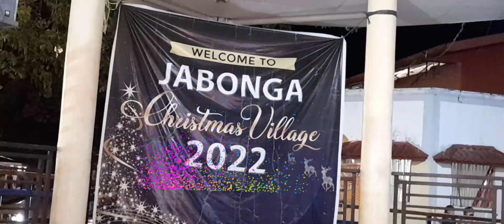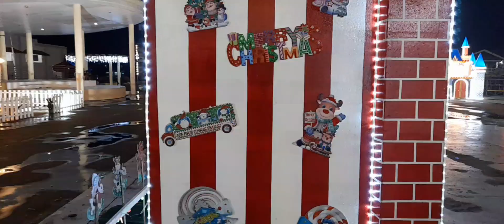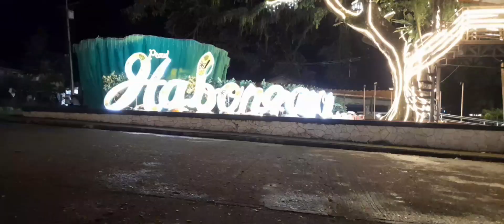Most beautiful Christmas Decoration 2022!christmasdecor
Travel From Sohoton Surigao del norte to Jabonga and back to Cabadbaran